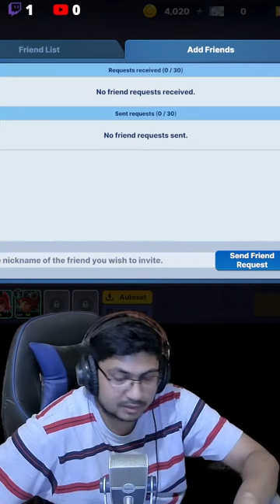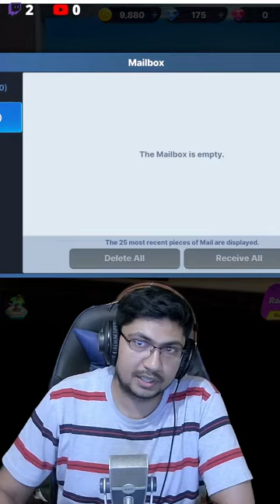Mecha is on Discounts | Brawl Stars | Goldirock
Join the Brawl Stars Chaos with Our Live Stream

Dive into the exhilarating world of Brawl Stars with our captivating live stream, where the action is nonstop and the excitement is palpable. Witness the mastery of top-tier players as they navigate the fast-paced, action-packed mobile game, showcasing their strategic brilliance, teamwork prowess, and raw skill.

Yo guys welcome to this superb place. Myself Harshit Verma aka Goldirock. We explore various locations and places as a part of my dream to travel the whole world and enjoy a lot, other than that we covers many topics related to other subjects for which you may follow us on different platforms as well, Links are below-

So here I am with my new video/stream of our Adventures. So I hope you guys will enjoy. Support us more and more and and we will make sure to provide more and more entertainment to you. So till we meet again, ENJOY!